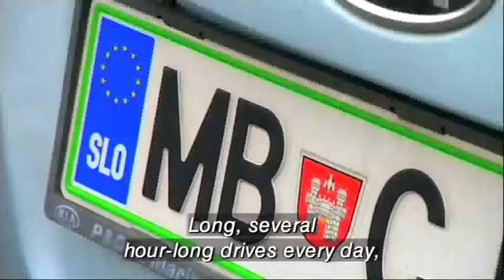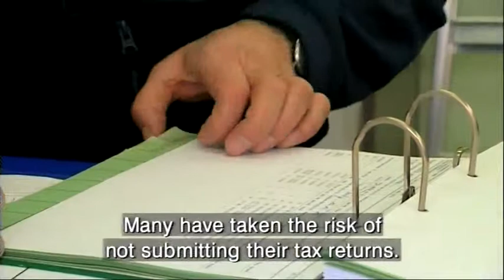RTVSLO - Workers - Citizenship Copro, theme 'Mobility, immigration'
Slovenia with the New Year abolishes a special tax relief for those workers who commute daily to work in Austria. This special tax relief was made possible during the past few years by Article 113 of the Personal Income Tax Act. Due to the economic circumstances in the Drava region and in Pomurje (eastern Slovenia) more than a fifth of the active working population is currently unemployed in Maribor alone.
Reportage produced by RTVSLO for CIRCOM Regional Citizenship Coproduction, theme "Gender equality and family question". Coproduction supported by European Parliament.